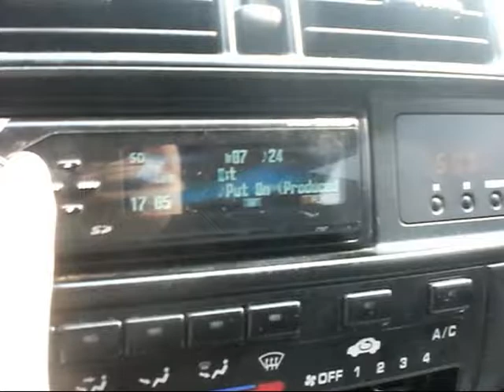mirror flex on music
one Sundown SA-12